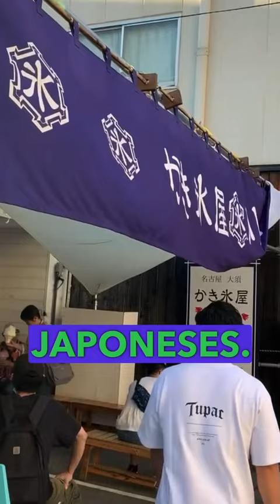Comiendo Kakigori en Japón